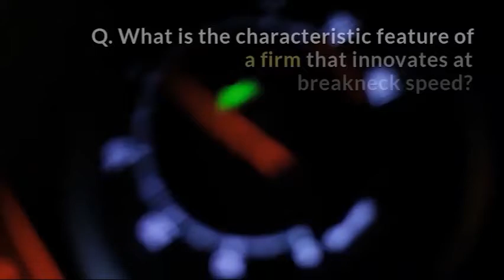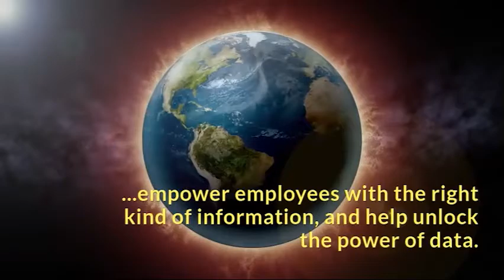How does an organization build a digital-first culture?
How is digital impacting an organization’s culture?

Digital is creating shifts across various constructs, not just within organizations, but diminishing the boundaries of organizations and industries as well:

A shift from product-focus to customer-focus
A shift from reactiveness to proactive solutioning to stay ahead of the market
Shift from rigid hierarchical structures to flatter organizations
The shift from heavy research to collaborative, fail fast innovation
The shift from silos to collaborative networks
….are only a few of the shifts that digital is bringing to culture.

A digital-first organization operates in an environment with freely accessible knowledge, lower entry barriers, and an empowered consumer base. Hence, their only competitive advantage is its people. Therefore, it is important for organizations to value their people and create an inclusive workplace.

Read more on how to build digital-ready workforce in 2019